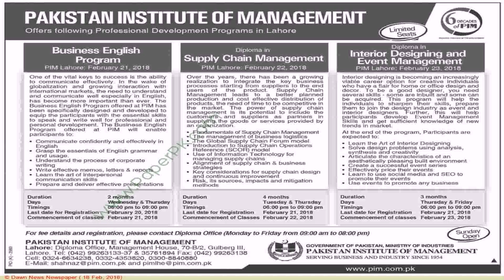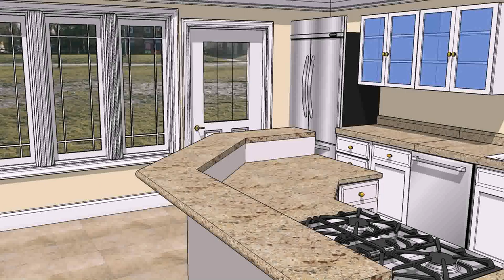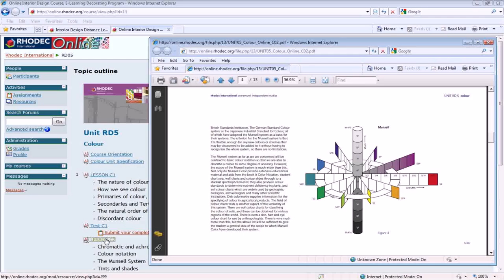Interior Designing Course In Pakistan